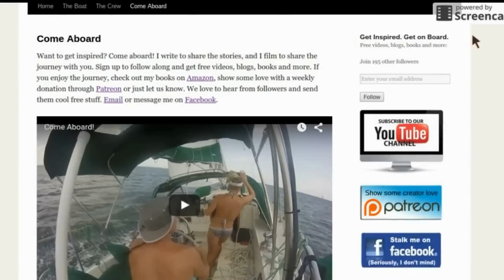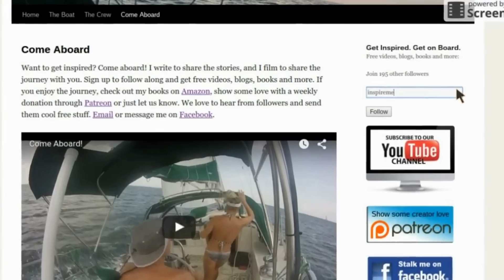#18: SeaWorld's Got Nothing on Pensacola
I'm certainly glad they're not shy about it because whatever these dolphins were doing (wink, wink), it turned into an all-out SeaWorld-worthy show for us.  Enjoy!